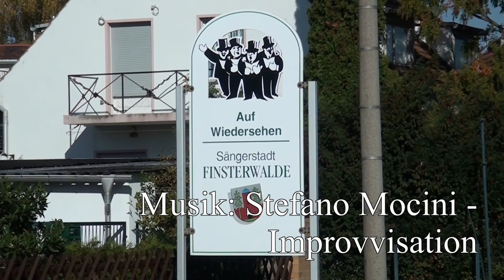Herbstspaziergang durch Finsterwalde (Teil 1)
Kamera: Mario Grimm, Sebastian Grimm
Schnitt: Sebastian Grimm

Herbstimpressionen von Finsterwalde. Teil 1